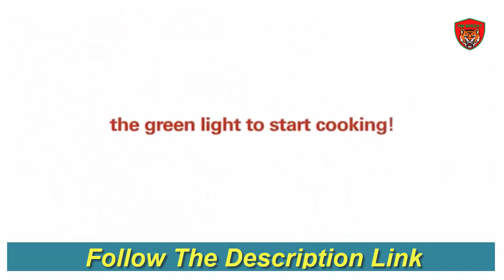Ultimate Hard Anodized Nonstick Cookware Set | Best Cookware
Go to Buy
T-fal E765SH Ultimate Hard Anodized Nonstick 17 Piece Cookware Set,
best cookware set, best cookware set 2020, best nonstick cookware set,
america's test kitchen best cookware set, best non stick cookware set,
best nonstick cookware set 2020, best stainless steel cookware set, best
 cookware set under, best induction cookware set, best budget cookware set,
 best cookware set under, Ultimate Hard Anodized Nonstick Cookware Set,
best circulon cookware set, best t fal cookware set, best ceramic cookware
set, best copper cookware set, what is the best cookware set, best cookware
set reviews, best cookware set 2019,Best Cookware,
best cookware sets, cookware set, cookware, best cookware,
best cookware set 2020, best cookware set america's test kitchen cookware,
best cookware, healthy cookware, stainless steel, cast iron,enameled cast
iron, ceramic cookware,stainless steel pan,
pots,pan,cookware reviews,best cookware set,
stainless steel cookware,best cookware sets, all clad,staub,le
creuset,lodge cast iron, non stick pan,best non stick cookware,
 best ceramic cookware,best cast iron cookware, healthy,non toxic,
best pots and pans,healthy cooking, ballarini,green pan,cookware and
 bakeware, bakeware,downshiftology